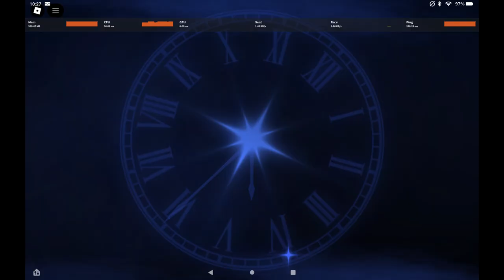I WAS ON THE TOILET WHILE ROLLING THIS!!! ☠☠🙏🙏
I was taking a hot shit in the toilet and then the history cutscene came outta nowhere lol. Also I was on the tablet if ur blind ass didnt notice :)

TImestamps:
0:00 overture shitory
0:45 screenshots
1:01 5TH INNOVATOR ROLLED?!